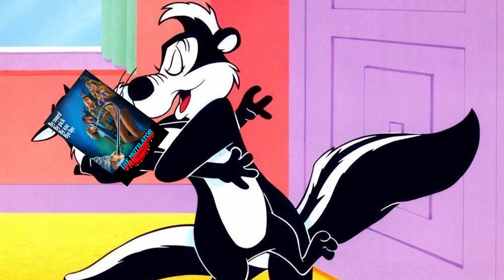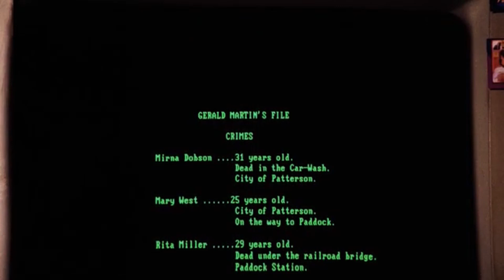Who is the Killer?? - Edge of the Ax Review - 80's Slashers Recommendations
Today I'm reviewing 1988 horror slasher Edge of the Ax. What a ride.

I post new horror related content twice a week.